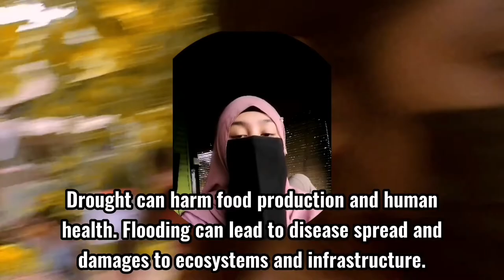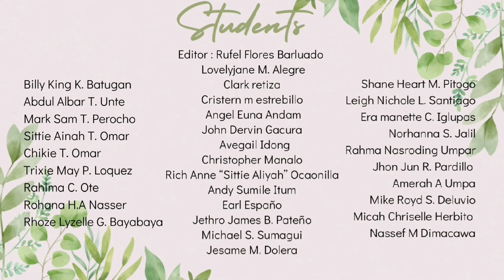EARTH AND LIFE SCIENCES (vlog about climate change/awareness)